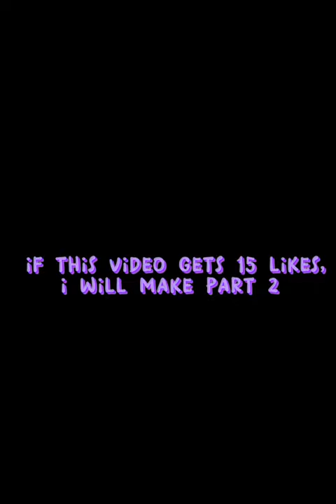Best Movies to watch when you are bored....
Best Underrated TV shows